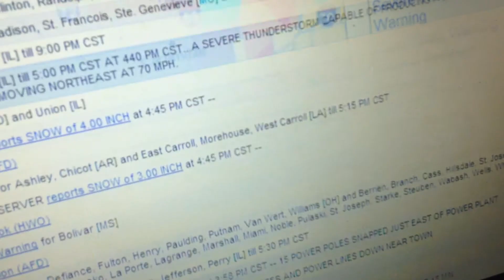EAS #883: Severe Weather Statement [PDS Tornado Warning] (2/20/2014)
Date/Time:
20 February 2014 @ 4:45 PM CST

WFO:
Paducah, KY